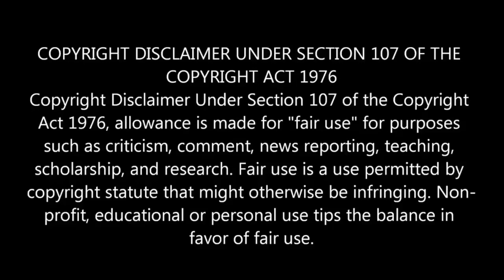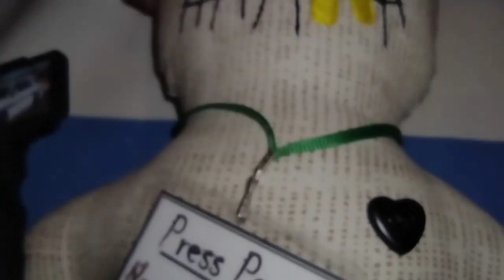What will DMA and Regan say at the next town hall meeting? Let's find out!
The Frauditor's Handbook

Frauditors
Police Videos
Police Body Cam
1st Amendment
1st Amendment Audit